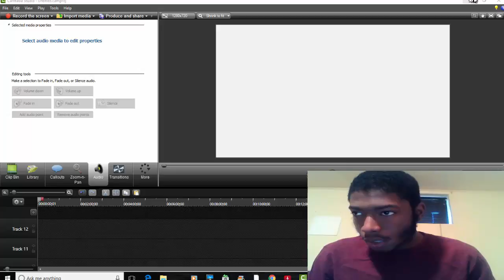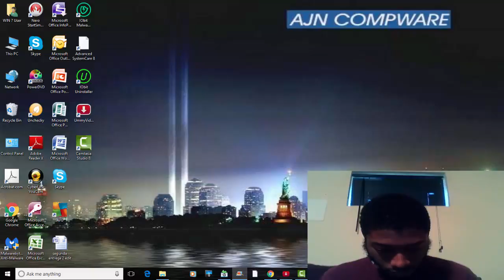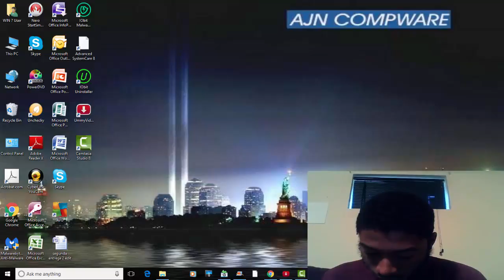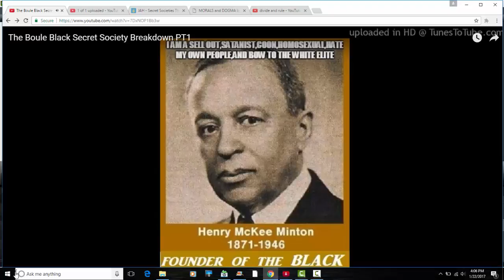with the lord"above" or Esau"below"